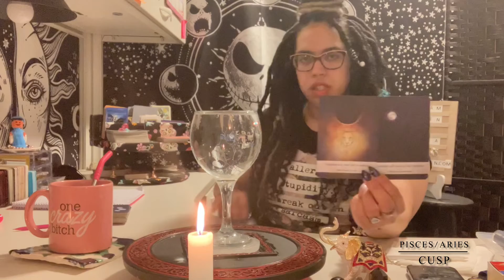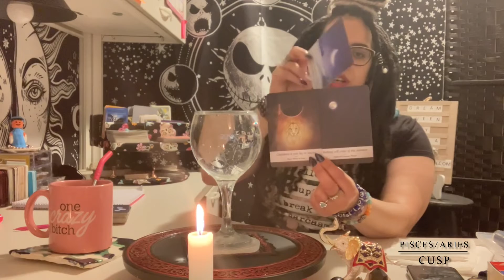PISCES/ ARIES CUSP ~ WEEKLY INTUITIVE ENERGY READING (JULY 6-12) (PERLA’S GIFT)